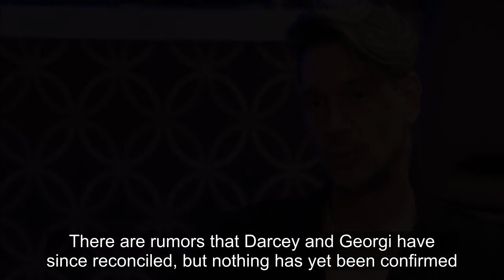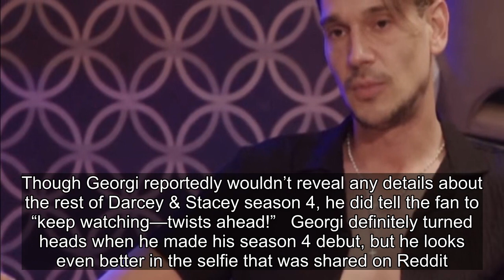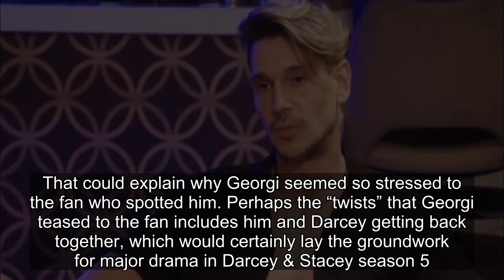Georgi Rusev Stuns With Suave New Look After Darcey & Stacey Fan Sighting